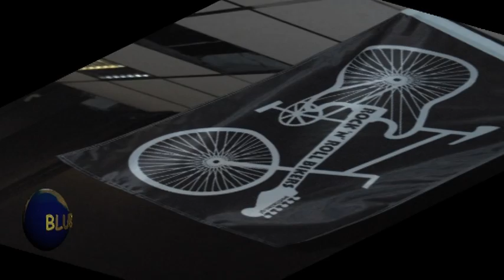WAY DOWN IN THE HOLE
Nick Tsiamtsikas Blues band @ Votanikos kipos - live